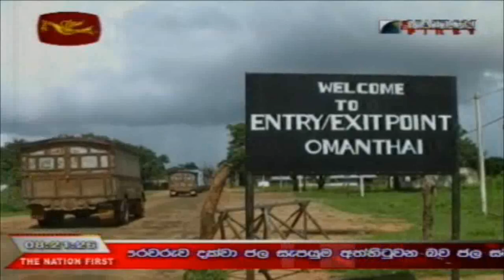Fleeing civilians are beaten up by the LTTE. Wanni Operation 30 th of November 2008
Video Source,
"Wanni Meheyuma" News Report from Sri Lanka Rupavahini Corporation.